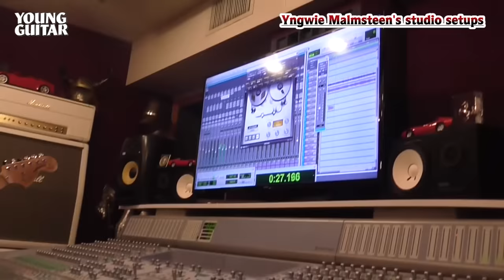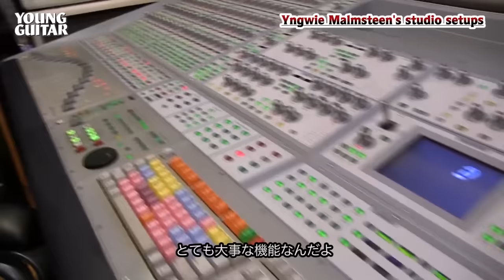Strats, Ferraris, and Yngwie Malmsteen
Yngwie Malmsteen Signature Model Guitar